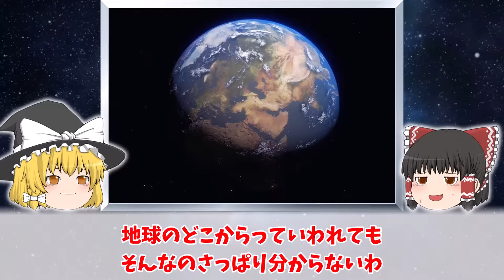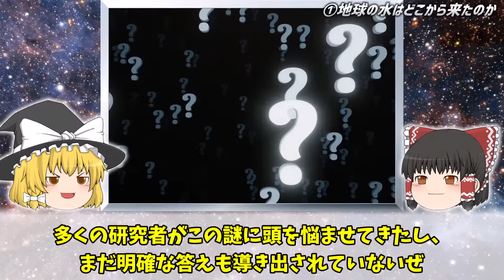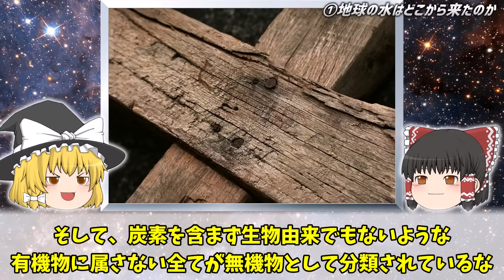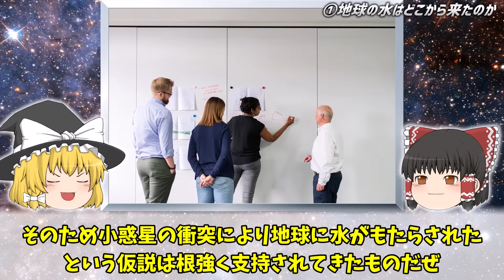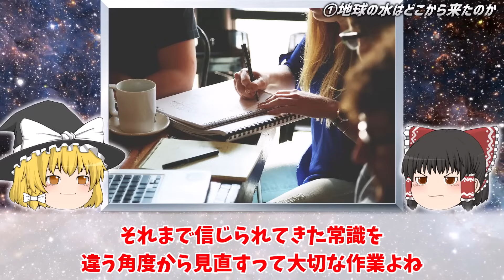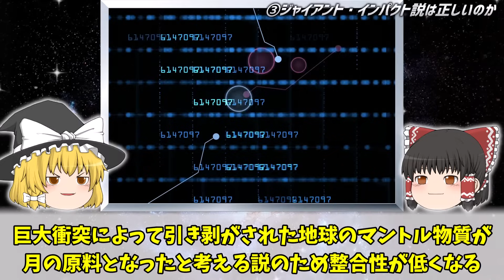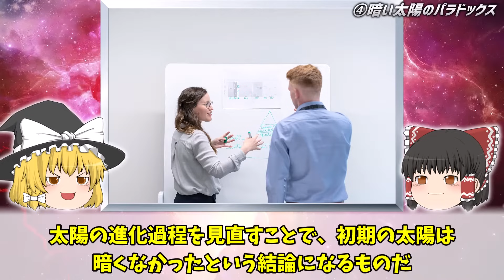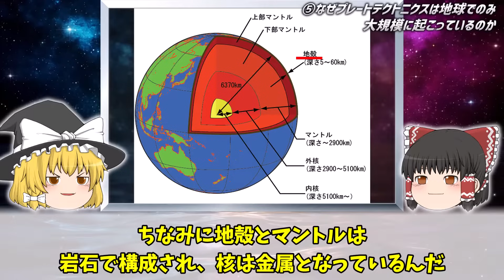【ゆっくり解説】天才学者も解けない地球の未解決問題５選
天才学者も解けない地球の未解決問題５選についてゆっくり解説しました！

①地球の水はどこから来たのか
②地球を始めとした太陽系の惑星はどのように形成されたのか
③ジャイアント・インパクト説は正しいのか
④暗い太陽のパラドックス
⑤なぜプレートテクトニクスは地球でのみ大規模に起こっているのか